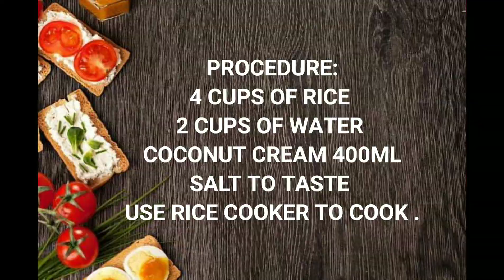PANDAN RICE CHRISTMAS TREE (MERRY CHRISTMAS EVERYONE) | Leticia's Kitchen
PANDAN RICE CHRISTMAS TREE (MERRY CHRISTMAS EVERYONE)

INGREDIENTS & PROCEDURE:
4 CUPS OF RICE
2 CUPS OF WATER
COCONUT CREAM 400ML
SALT TO TASTE
MIX ALL THE INGREDIENTS TOGETHER
AND THEN USE RICE COOKER TO COOK

Hi Guys!!!👋

STAY SAFE!!